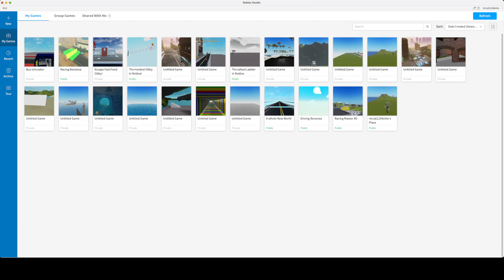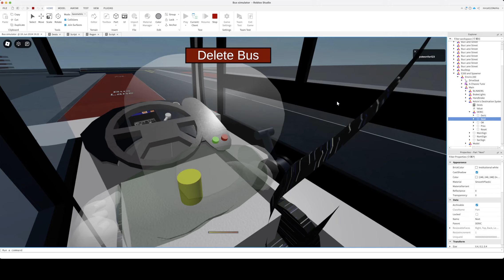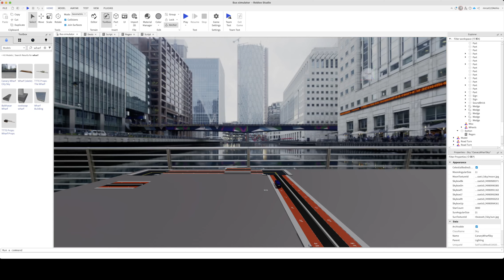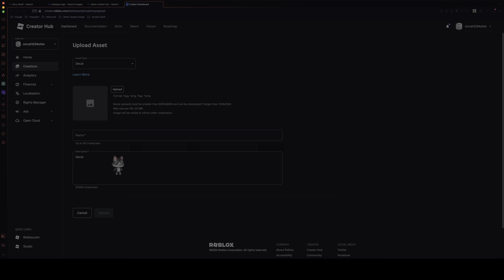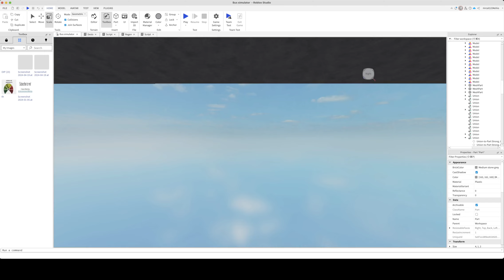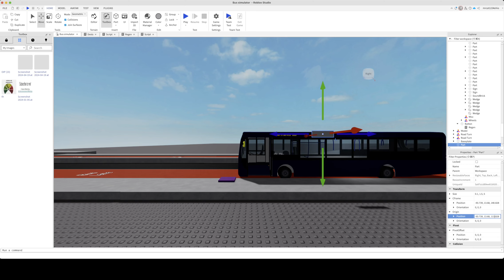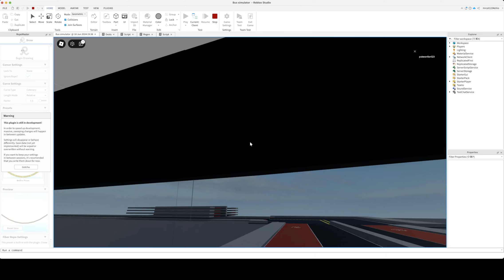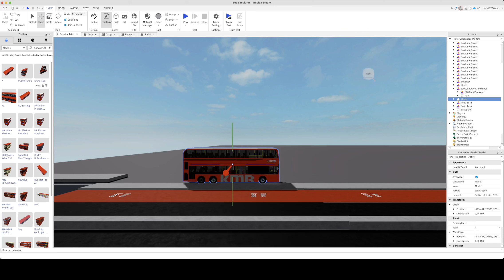Roblox Studio, Lot's of Fun!